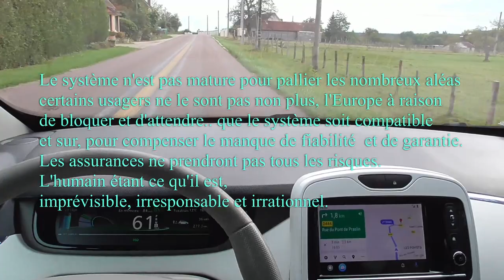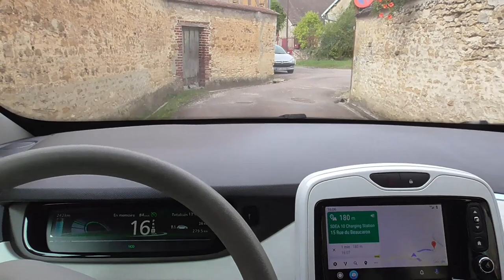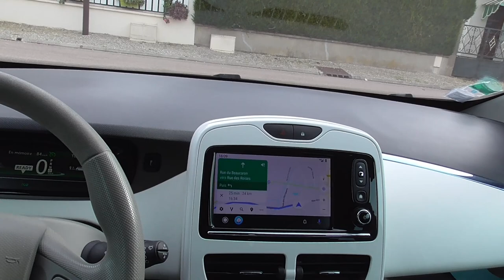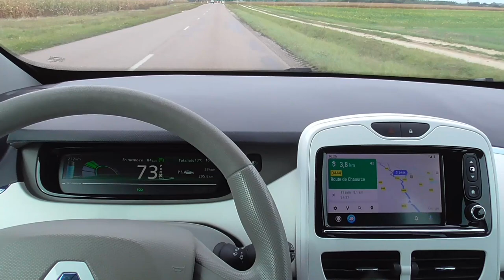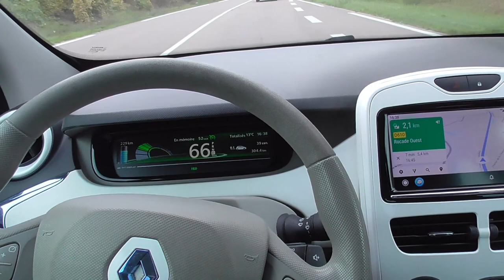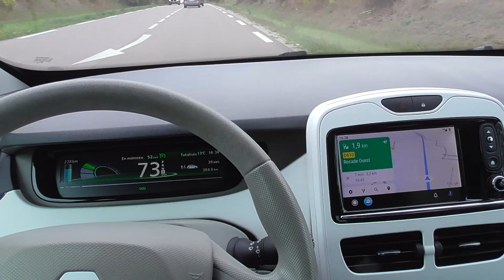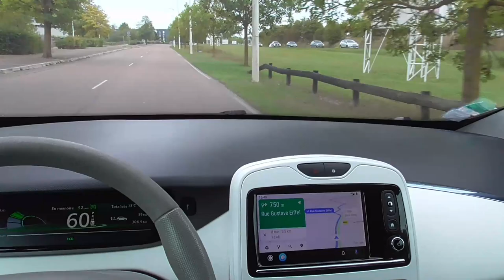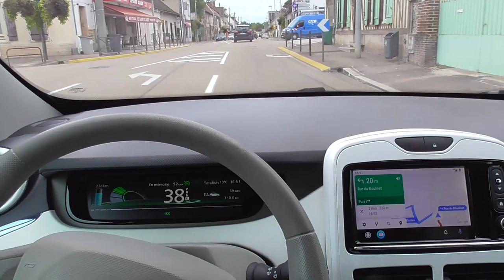[233] Arrivée sur Chaource, je cherche la borne.. surprise /2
En France, le pays envié du monde entier, on ne s'ennuie jamais. il y a toujours quelque chose de beau ou presque, mais pas grand-chose de bien ou presque. Il faut beaucoup de patience toujours !
Allez c'est parti, l'éclairage de la Zoe. des commentaires sur tellement de choses... la liste est longue comme toujours.
Ok Google ? OK Google !